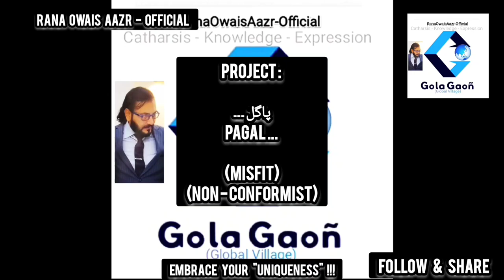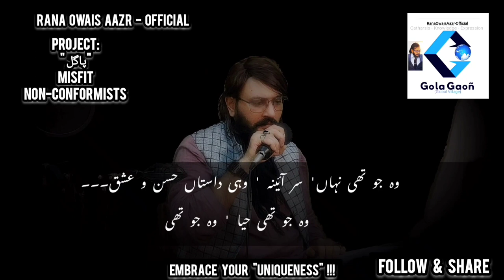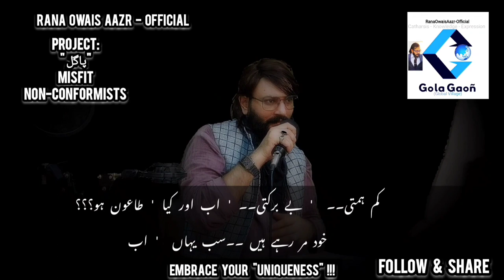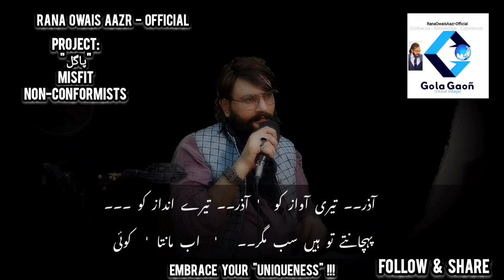Project: Misfit / Non-conformists / Pagal ... !!!by Owais Aazr پاگل از اویس آذر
Think, take your time, but ... Think!Look around you... observe... pay attention to the world around you...the society,... Yup, this one The dirty one... the set of Hunger games (with survival mode on). This One;And .we are going to hand over it, as is and where is, to our next generations...Think, take your time, but ... Think!We are proud Muslims... Alhamdu LILLAH!Are we???We are the Ummati (Followers) of the Last Prophet(SAW), the Rahmatul lil Aalameen(SAW), the most Blessed, Selected Person (SAW), who is a Role Model for each and every human being(since the last fourteen and a half centuries), to guide and execute, each and every aspect of Human Life...the most complete Guide (SAW),the Perfection...The Epitome of Human conduct, Hazrat MUHAMMAD (SAW), Darood o Salam...We have a History, of around 10k, or 20k, or 30k years... Centuries. I'm not sure, I don't know. anyone knows, kindly let me know!But in recent history. Our forefathers, Martyred, migrated, fought, sacrificed, voted, dreamed, for a piece of land, where we can live our lives, according to the Islamic Guidance, means, Divine guidance! The best way!!! The successful way!!!Whether we found that piece of land???Did we, .Sure???Think, take your time, but ... Think!Are we on the Right path? (Who will decide, the Right, the wrong???Straight path, the path, we request our Lord, ALLAH (the Rehman, the Rahim), in each of our Prayer (several times), the path of the successful, not of the failures!Come on...Don't be a failure, Friends!!!Come on, ponder, contemplate, sit tight, and think... Do we "know". How to follow the Right path???We have to question ourselves, whether our understanding of "success" is in line with the definition, provided by our Prophet (SAW). really???Are we concerned, to comprehend the Divine Guidance, the Divine Revelation, the Furqan (the standard, the Device, to differentiate Right from Wrong), the Final Testimony, Al-Qur'aan???Are we???Are we here, to understand, Time & Space???Do we know, now, ... Yups in 21st century, what is Time... What's space? Just Google it out...search for the Newton's definition, then Einstein's one, then Hopkin's one. And then wait for the next physicist, ...some brilliant and genius human mind of the future, to provide you with some vague (full of scientific technicalities, alongwith, some hypothetical constants. ) definition and explanation, with total "uncertainty" and "assumptions". Or...Just open up The Book, Al-QUR'AAN... you will find better explanation and definition... of Time and Space ... And whatever else, you wanna know. But, basically, and with certainty, it is quite evident. that We don't wanna know!We just want tangible assets through inheritance, don't we???We are not interested in intangible inheritance(the treasures of knowledge)... That's where, capitalism and communism mindset, brought us! Godism... Divinity. We left far behind... Or at least, confined it to Mosques, Churches, etc...And we outsourced our religions to clerics...Now, they tell us, what God has said, and what HE wants of us. (These clerics are mostly corrupt, exception are always there, but we are considering, majorty)Here, we have to keep in mind that there are only Two Types of Knowledge, available to us in our contemporary world:Revealed Knowledge and Acquired Knowledge !1. Revealed Knowledge (The Hyms of David (Hazrat Dawood's (AS) Zabour (Old Testimony)...(The ten commandments of Musa (AS), The Torah (Old Testimony)...(The Bible of Hazrat Jesus (Eesa AS), Injeel e Muqaddas (New Testimony)...And(Al-QUR'AAN to our beloved Hazrat MUHAMMAD (SAW), The last and Final Testimony!2. Acquired KnowledgeThe knowledge acquired by Human Race, so far. (Sciences & Arts. Industrialization, digitalisation, AI. all included, here, "all" means 'all'!) Think, take your time, but ... Think!Are we playing our part hard? adequately? and accordingly???Are we???Come on, we, the Humans, the inhabitants of planet earth 🌎, the proud and wonderful homosapiens; have reached..., through test and trial method (Evolution...Experiences), and intellectual growth(if any), at conclusion. "Welfare State" isn't a myth or Taboo, anymore!Think, You are the Time, yeah ... Think!Education system! Ufff. The most important system for any human community. Total crap... A total failure... Irrational and pathetic. (it needed a book. maybe Books ... to just point out the discrepancies, justly)...Come on, in our education system, if we can teach our kids Urdu, English; couldn't we teach them Arabic??? Is it impossible??? Very tough,... too much burden...Ok!At least, Urdu & English translation of the Divine Guidance, Al-QUR'AAN???What priorities, we have??? Priorities...Assigned by The God, ALLAH, the Almighty, through my AAQA (SAW). Peace and Blessings, through His(SAW) life, and the Book, Al-QUR'AAN ...
 ...continued...

By Owais Aazr